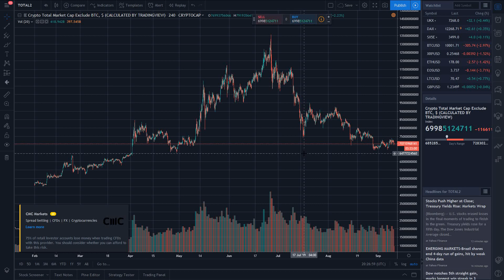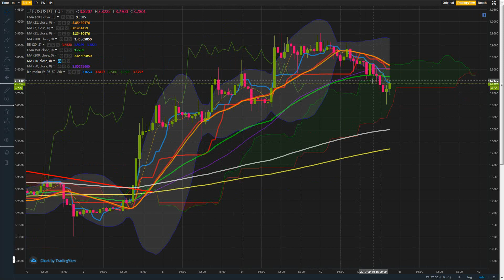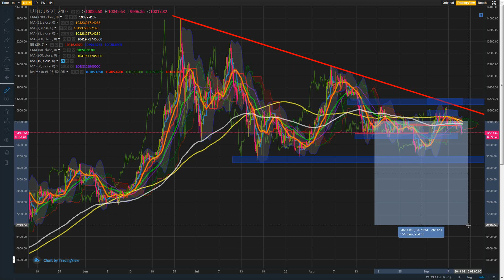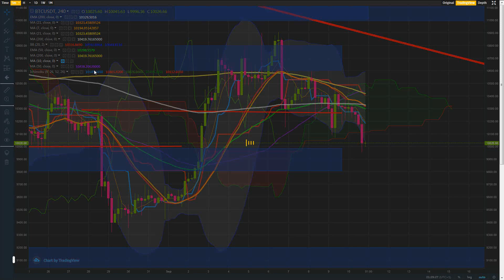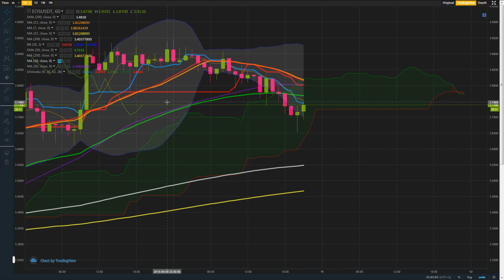BTC droping to $6800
Matic 0xd81c8f0a32584294b2126d6564937d08813739c7

Btt TDu8ug5hcA3H7KdmEvvZshQvAZdvKzfbbJ

Ada DdzFFzCqrhsuiMoz4YshZofGhaeT7pZeyza6jhPDA1sSVVvoQHkrBCmLNY1ipE4N5R9S6Guna9vGbf1bjEyoQmzxfgykgA99UuVKaxB8

Celr 0xd81c8f0a32584294b2126d6564937d08813739c7

BTC 191dPb6KPFkJaPqSPZh4qbzs3F2ermm3Vp

ETH 0x307447D79FD6a22415C897Aff54cB7D5E058d380

Ltc LYHQKh5rkGDGf74kJJJq5vR6Mu7pvdUVNf

Bch 16oBDqc1hzHXvM3e8Z2E8Dn2h8z2jcm2YQ

Dash Xs5EM421HnsjQK95R3C4MjLEjk73RR7ZBk

Xrp rEb8TK3gBgk5auZkwc6sHnwrGVJH8DuaLh